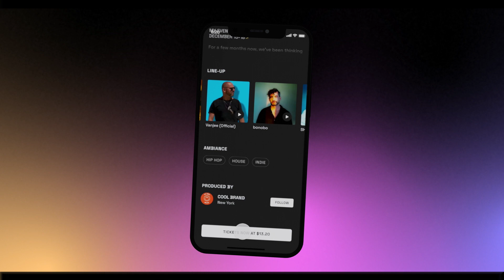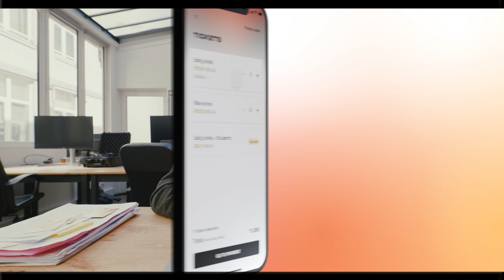WE ARE SHOTGUN.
We are a live entertainment solution that make it easier to sell tickets and grow your communities, so you can focus on creating amazing events.

ABOUT SHOTGUN
Shotgun is a ticketing SaaS that allows producers to structure their livemusic event projects with a set of tools to maximize the sales of tickets and grow their community. As to the public, Shotgun is a discovery platform with more than 3 millions users worldwide! By drastically reducing the complexity of building an event brand, Shotgun allows organizers to refocus on what really matters to them: artistic direction and event production.
Are you an event organizer looking to work with us?

Live long, dance and take care 🖖